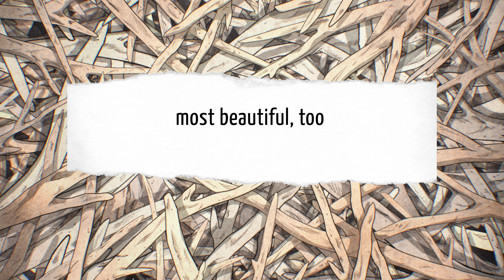WHISPERS OF THE WOODS: The One Project I May Never Finish.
This is what I was doing last August- October.
A year's passed and I'm ready to embark on this journey again.
Part 2 in the making!

I failed to mention it but the bottom section isn't finished just yet. I still have to fill the stomp and work on some fine details! However, I'd rather save it for the final stages in order to supervise the composition and contrast of the entire piece. Bottom thread hue/lightness depend on how light the mid section is going to turn out.